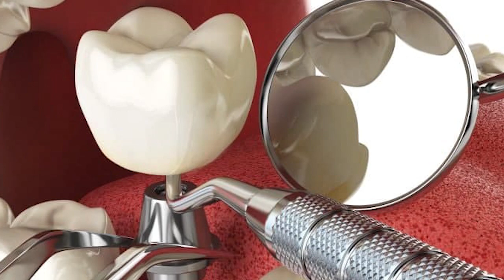Срочно! Рейди Мухочирон Сар Шуд! Карори Нав Оиди Точико! ( ЮРИСТ TJ ) 13.09.21